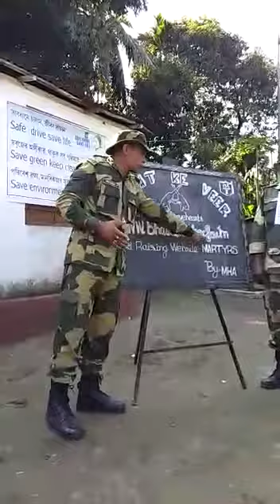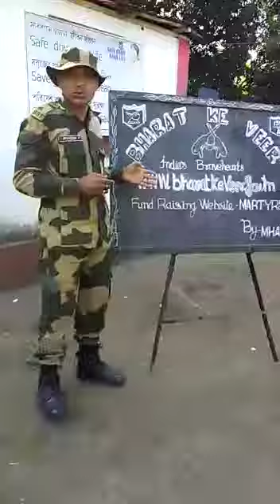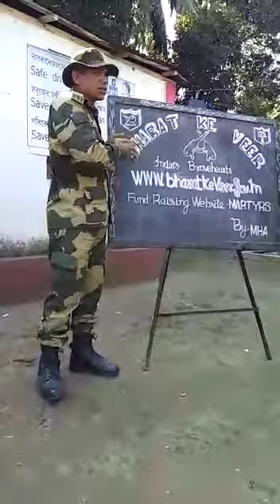Bharat ke veer campaign by BSF jawan